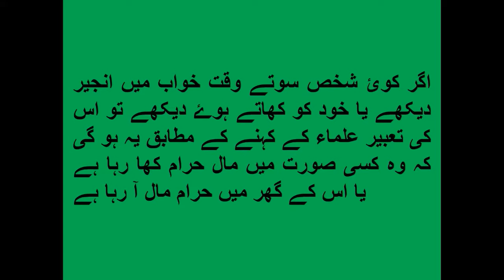Khoab Main Injeer Khana-Khoab Main Khud Ko Injeer Khate Dekhna-Khoab Main Apne Ap Ko Injeer Khate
Khoab Main Injeer Khana-Khoab Main Khud Ko Injeer Khate Dekhna-Khoab Main Apne Ap Ko Injeer Khate Dekhna-Khoab Main Injeer Dekna